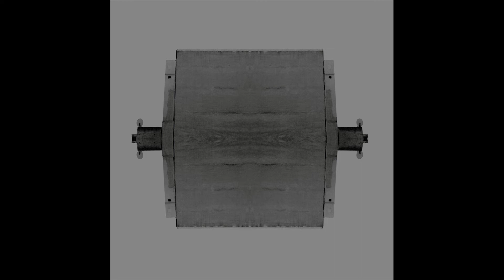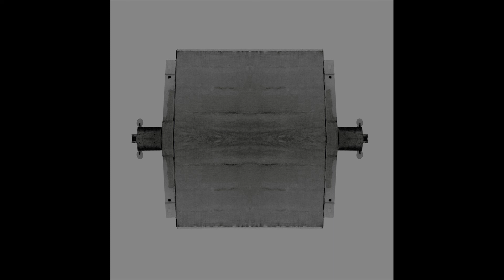Stretched Freeform - Interiormente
Released by: Semantica Spain

Release/catalogue number: SEM 059